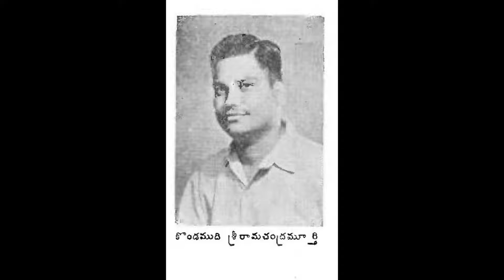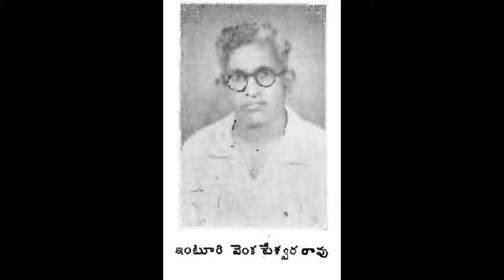Legendary Telugu Writers, Literateurs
These are very rare pictures that I have collected over the years from books and albums and presenting it now in a video form.

Posting it for the reach of broader audience to become aware of telugu lands glorious past. Hope you will enjoy this piece.

Krishna patrika was one of the main stream telugu news media in the olden golden days. It started in machilipatnam in 1902. Krishna Patrika started publishing in 1902 by Konda Venkatappayya and Dasu Narayana Rao. Later the editorial responsibilities were taken over to Mutnuri Krishna Rao and the rest is history.